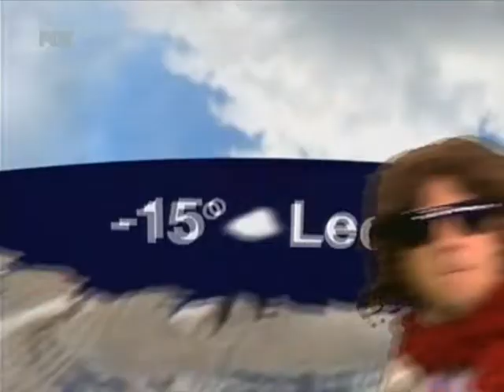Fajront Republika S2-24, Dragan Mićanović (28.02.2010)